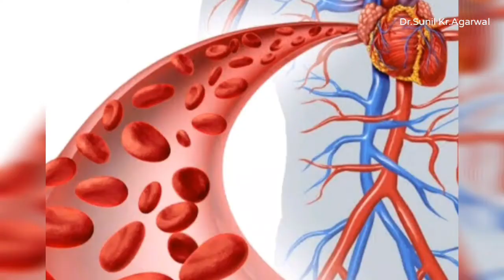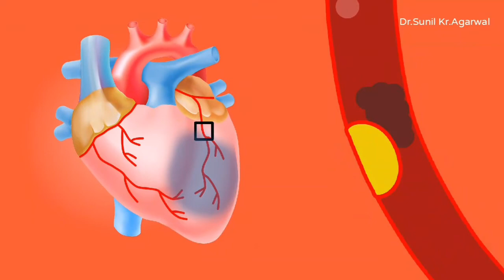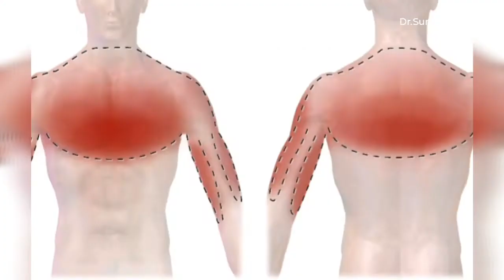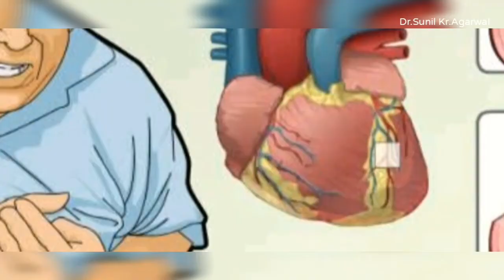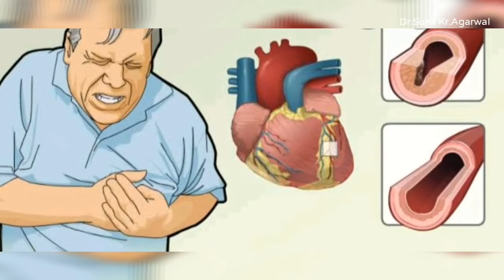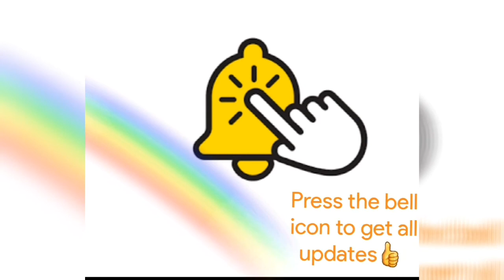Senior Cardiologist से जाने Heart Attack का pain कहाँ,किस प्रकार का होता है और हमें क्या करना चाहिए